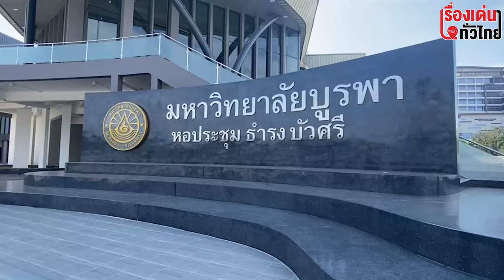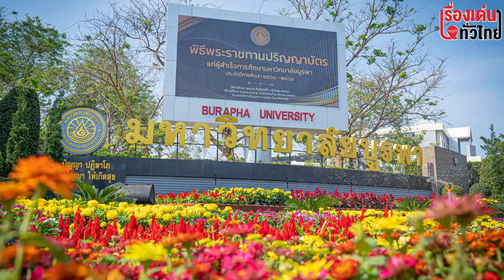ม.บูรพา พร้อมสร้างความประทับใจหนใหม่ ในงานพระราชทานปริญญาบัตร : เรื่องเด่นทั่วไทย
มหาวิทยาลัยบูรพา จ.ชลบุรี ชูไฮไลต์ยินดีบัณฑิตใหม่ในงานพิธีพระราชทานปริญญาบัตรต้นปี 67 ในรูปแบบเดิม เพิ่มเติมคือหอประชุม-อควาเรียมสุดอลังการ